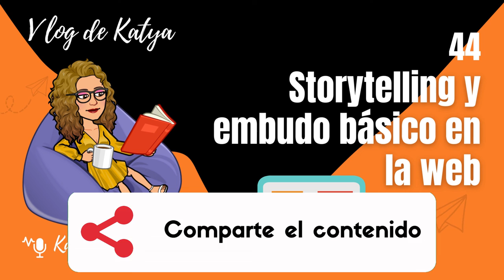885. Vlog44. Storytelling y embudo básico en la web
Creación de una nueva página sobre mí, en Katya Amán, en la web, aplicando storytelling y más.